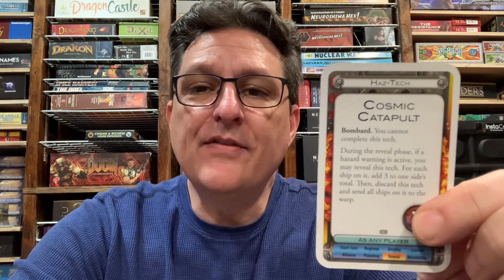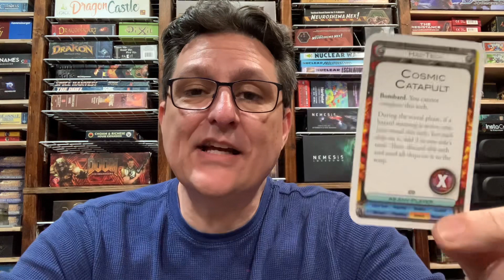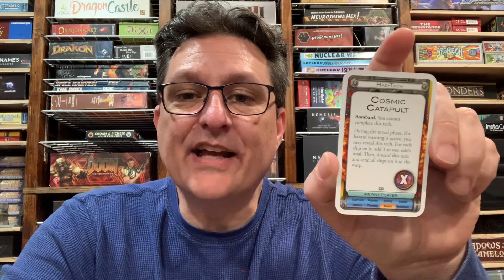Tech Time: Cosmic Catapult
Discussing a Haz-Tech from Cosmic Odyssey.